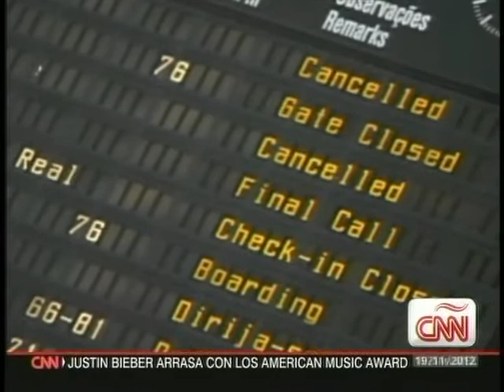La Crisis en Europa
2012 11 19 Con: Manuel de Santiago, Francisco Gil Villegas y Alfonso Laborde.